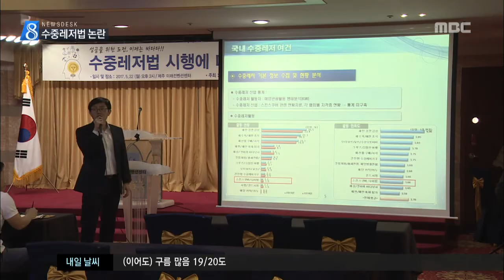다이빙 산업 과잉 규제 김찬년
◀ＡＮＣ▶
 정부가 스쿠버다이빙 산업을
체계적으로 육성하겠다며
수중레저 활성화법을 만들고
지역을 돌며 설명회를 열고 있는데요.

 정작 다이빙 업체들은
제대로 의견 수렴도 하지 않고
규제만 늘렸다며 반발하고 있습니다.

           ◀ＥＮＤ▶
           ◀ＶＣＲ▶

 지난해 제주지역에 등록된
다이빙 업체는 모두 92군데

 2년 동안
2배 넘게 늘었습니다.

 정부는 관련 산업을 활성화하고
안전대책을 마련하겠다며
수중레저법을 만들었습니다.

 오는 30일부터 법이 시행되면
업체들은 해양수산부에 신고를 해야 하고,
다이빙 포인트와 교육 방법 등이 조정됩니다.

 또, 야간 다이빙이 일부 제한되고
어촌계와 상호 이익 증진을 위한
협약을 맺을 수 있게 됐습니다.

 이에 대해, 다이빙 업체와 동호인들은
일방적인 규제라며 반발하고 있습니다.

◀ＩＮＴ▶김성일/제주도 스쿠버연합회장
"해녀, 어촌계하고 협의를 해야 된다. 이런 조항들이 굉장히 독소조항입니다. 우리한테는 이걸 없애야지. 그러면 모든 어촌계에서 서귀포 동방파제 사건처럼 해버리면 다이빙할 수 있는 데가 없습니다."

 결국, 해양수산부가 주최한
정책 설명회는
다이빙 업체들이 보이콧하면서
파행을 빚었습니다.

 설명회에 참석한 다이버들도
강하게 불만을 드러냈습니다.

◀ＩＮＴ▶
김재영/제주관광대학교 레저스포츠학과 교수
"문구 하나 법조항 하나 따지는 게 아니라 레저에 관한 것을 왜 법으로 만들어서 국가가 컨트롤하려고 하느냐는 겁니다."

 해양수산부는 법적 근거가 있어야
다이빙 산업을 지원할 수 있다며
법률 제정의 필요성을 강조했습니다.

◀ＳＹＮ▶최종영/해양수산부 해양정책실
"그러면 이걸 개발을 하려면 뭐가 있어야 되겠습니까? 법적 근거가 있어야 예산이 반영되거든요. 법적 근거가 있는데랑 없는데랑 이야기를 하면 어디가 약자가 되겠습니까?"

 정부는 앞으로 의견을 수렴해
시행규칙에 반영하겠다고 밝혔지만
업계의 불만은 여전해
시행 초기부터 반발이 예상됩니다.

      MBC 뉴스 김찬년입니다.